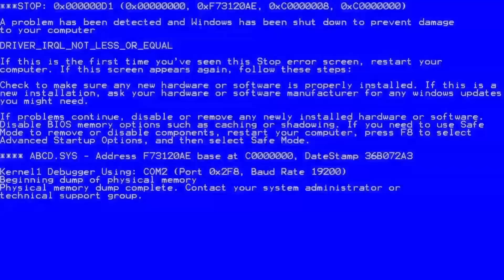THE SPIDER (Black Ops 3 Zombies Spotlight)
Welcome to an episode of "Zombies Spotlight", with your host Jonathan Popplewell! We will be taking a look at the newly found creature on Zetsubou No Shima, otherwise known as the Spider, in Black Ops 3 Zombies.

Based Upon "Codwatching" by GeekRichieUK